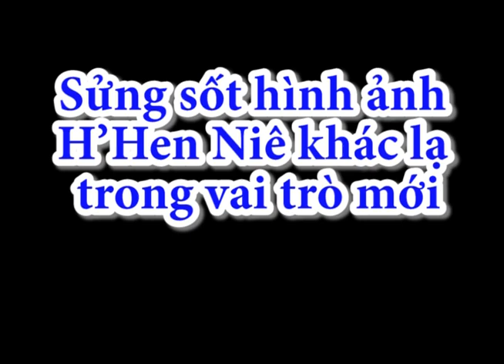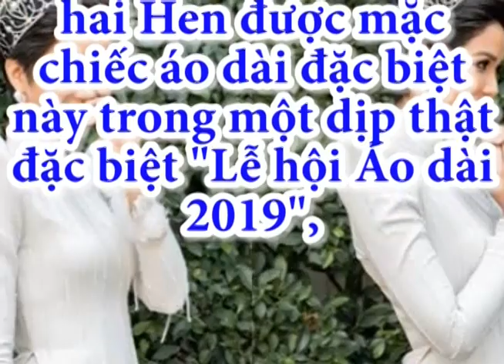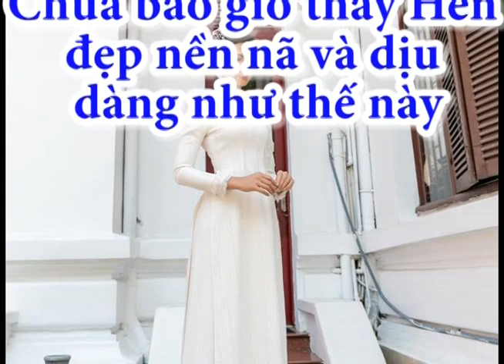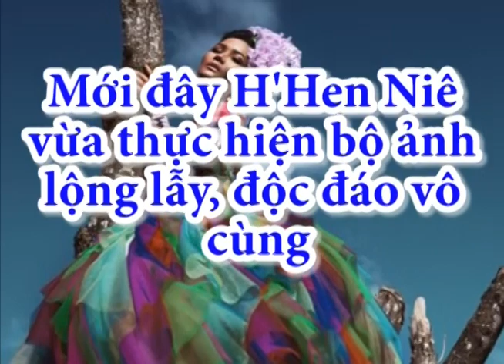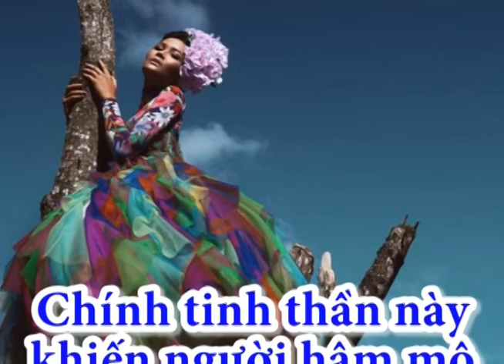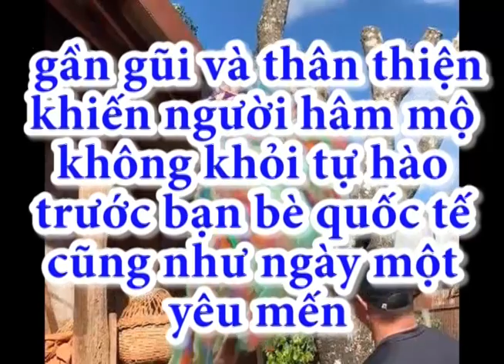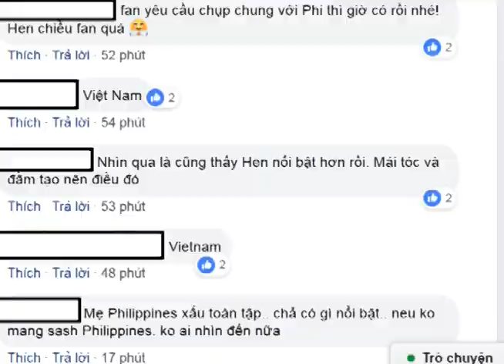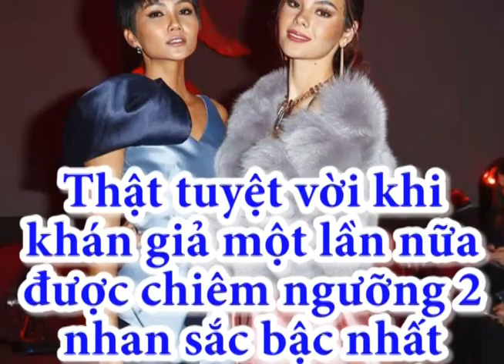Sửng sốt hình ảnh H’Hen Niê khác lạ trong vai trò mới